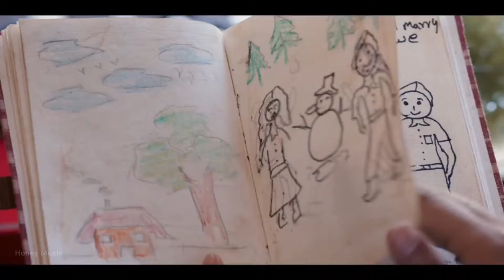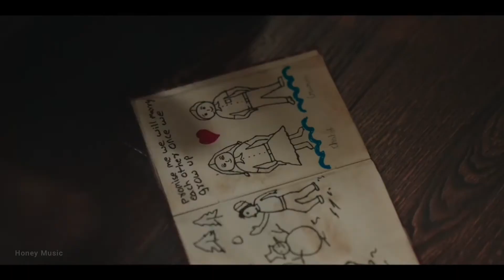Full Video Song_ Bedardi Se Pyar Ka Sahara Na Mila|| Jubin Nautiyal,Meet Bros